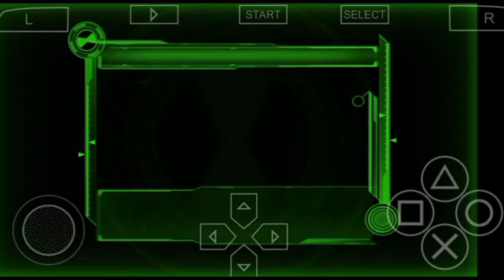BEN 10 - ULTIMATE ALIEN COSMIC DESTRUCTION || PART 5 || 2021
BEN 10 - ULTIMATE ALIEN COSMIC DESTRUCTION || PART 5 || 2021 VIDEO GAME FOR ANDROID

PPSSP AMOLEATR VIDEO GAME
FOR ANDROID..